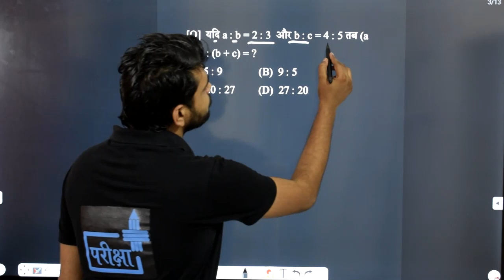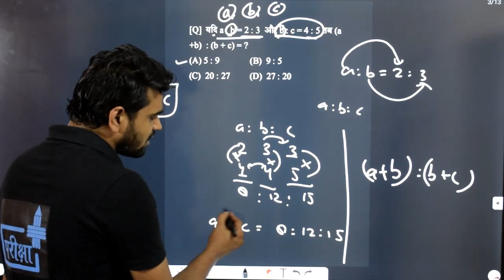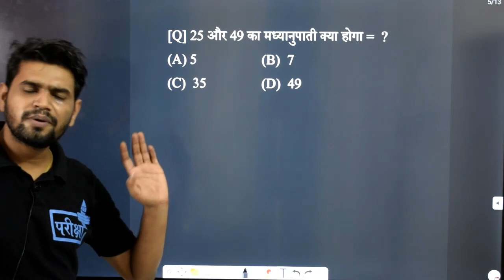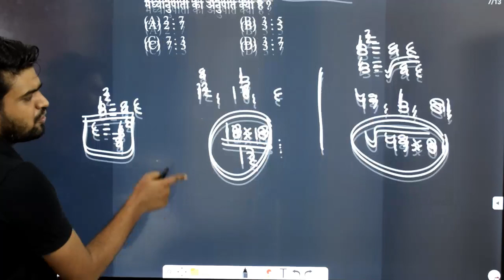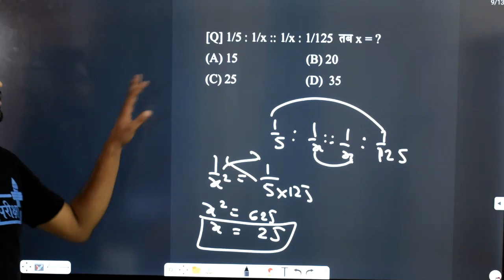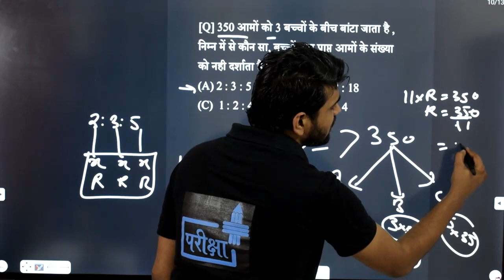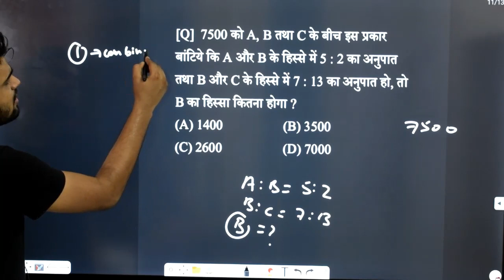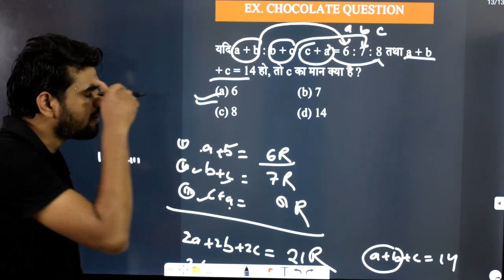Ratio and Proportion | Basic Concept | 3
दी जाएगी

🔴सब्सक्रिप्शन लिंक -

~टीम परीक्षा+

दी जाएगी

🔴सब्सक्रिप्शन लिंक -

~टीम परीक्षा+